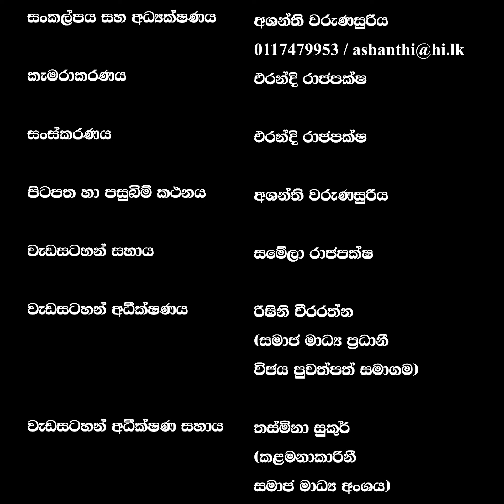Prakampana / Manoja Weerakkodi / Pets / Dog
වීදි සුනඛයන්ටත් බ්‍රෑන්ඩඩ් සුනඛයන්ට වගේ සලකන්න.

සත්ව සුභසාධන ක්‍රියාකාරිනී මනෝජා වීරක්කොඩි
ලංකාදීප Online ප්‍රකම්පන